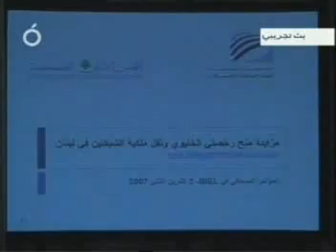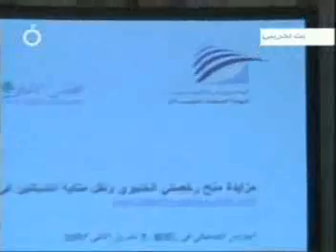TRA Press Conference-OTV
Announcement of Lebanon Mobile Auction held at BIEL in Beirut, Lebanon

Launched November 2nd, 2007